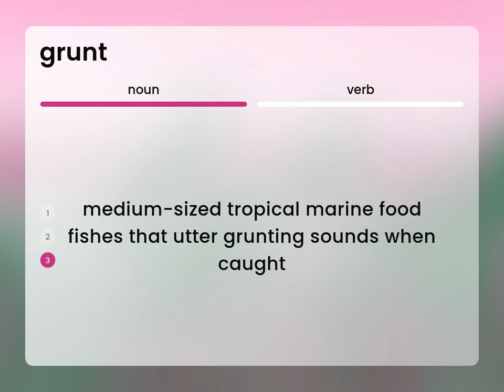Grunt — what is GRUNT definition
GRUNT definition

Susan Miller (2023, February 28.) Grunt in the dictionary